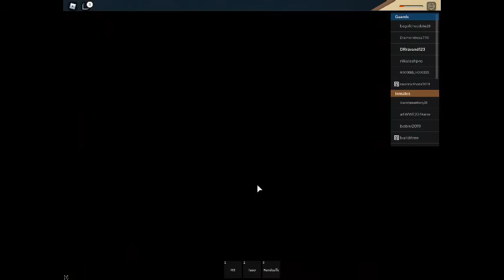Escaping Prison (roblox)